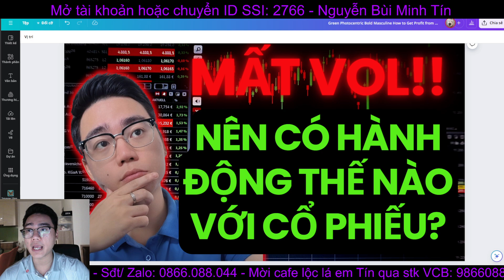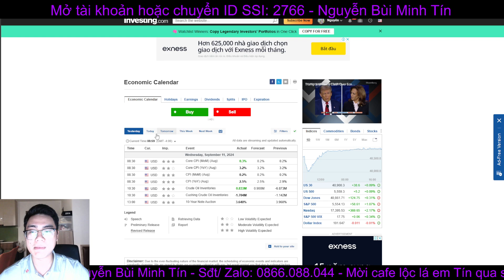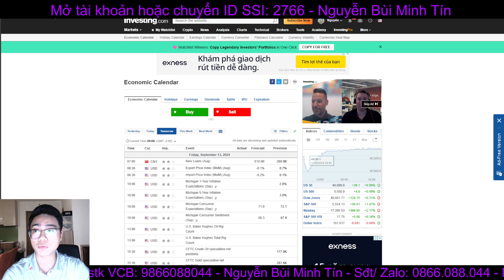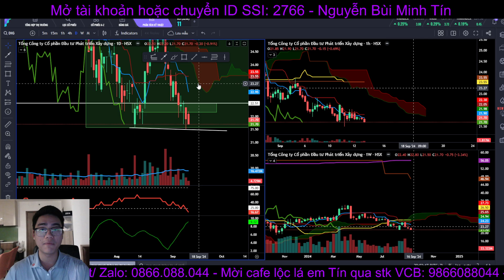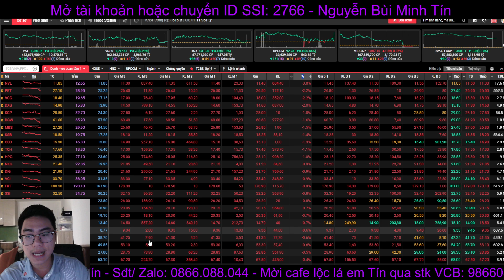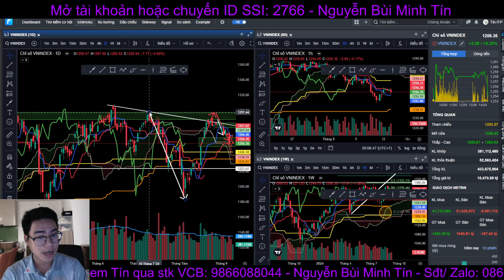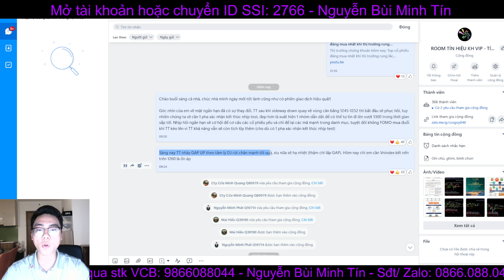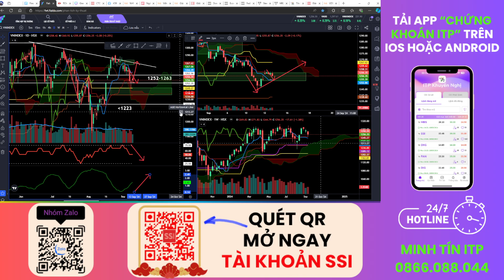Thị trường chứng khoán hôm nay: Thanh khoản giảm mạnh, nên làm gì với cổ phiếu?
Thị trường chứng khoán hôm nay có thanh khoản giảm mạnh! Xem video để biết nhận định và lời khuyên về việc đầu tư vào cổ phiếu ngay bây giờ. Nhận định thị trường chứng khoán từ ITP Club Channel và Ichimoku Club.

- Anh chị chưa có tài khoản tại SSI có thể mở 1 tài khoản Free hoặc đã có tài khoản thì liên hệ em Tín để chuyển tài khoản qua ID 2766

- Mở tài khoản chứng khoán SSI hoặc chuyển ID SSI: 2766 để tham gia nhóm tín hiệu khách hàng VIP

Ichimoku Trịnh Phát là một trong những công cụ phân tích kỹ thuật đơn giản và dễ sử dụng, hơn nữa nó lại cho một kết quả chính xác rất cao. Mong rằng video này sẽ giúp các bạn hiểu rõ hơn về công cụ tuyệt vời này.